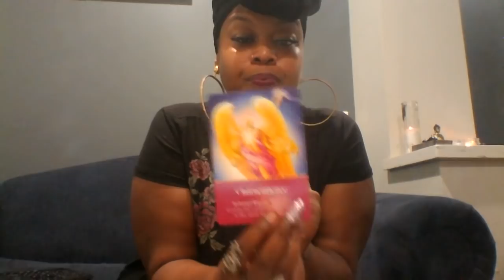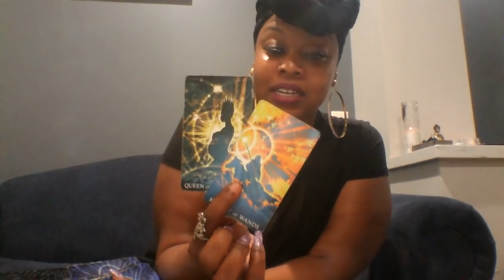Aries ✨ Harvest Season ✨ Late May 2019